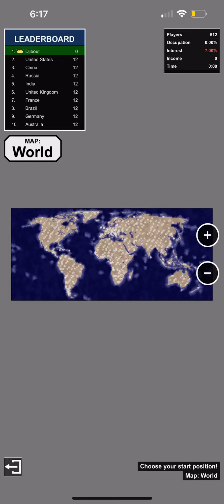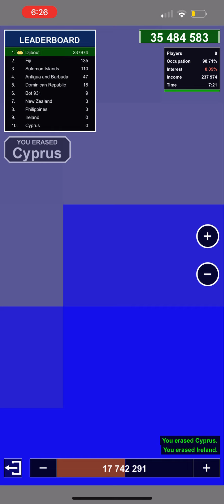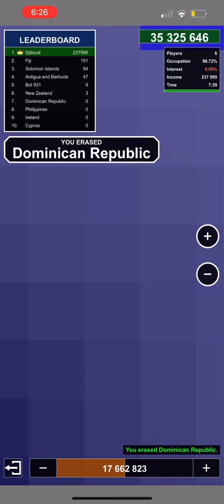The world military base country takes over (territorial.io)